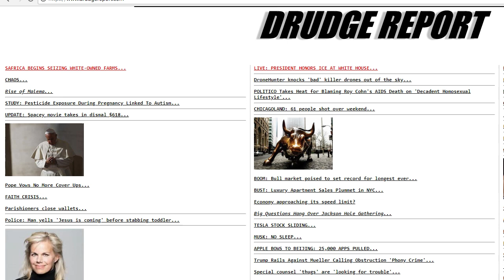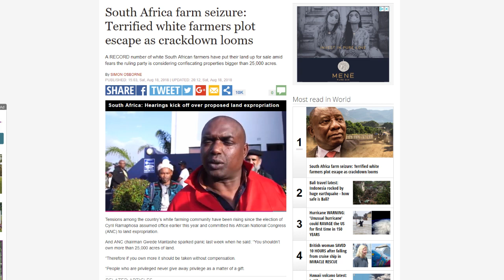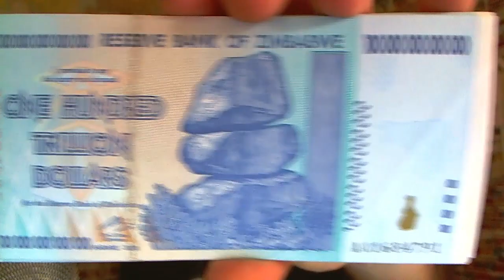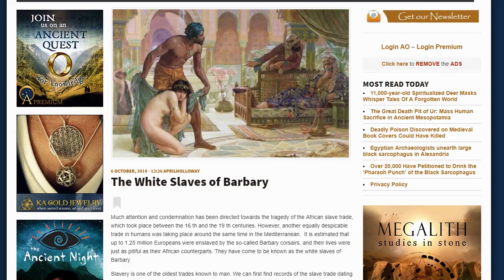The Lessons Of Zimbabwe - Being A Student Of History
These are scary times for the people of .ZA What is the lesson here? My prayer is that you will ask for God's will and that He will show it to you.